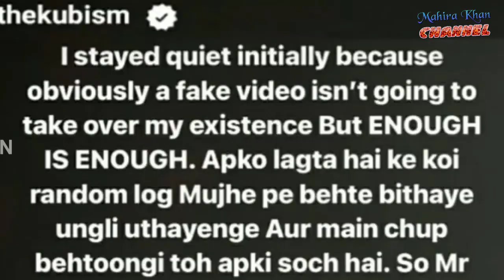Major Adil Raja Declared Video About Pakistani Actresses with Complete Video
Major Adil Raja Declared Video About Pakistani Actresses